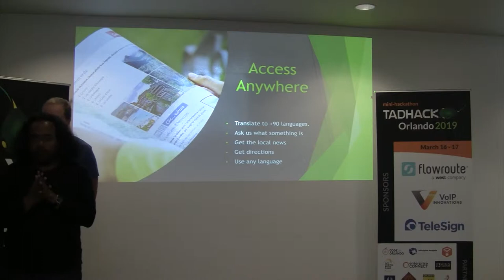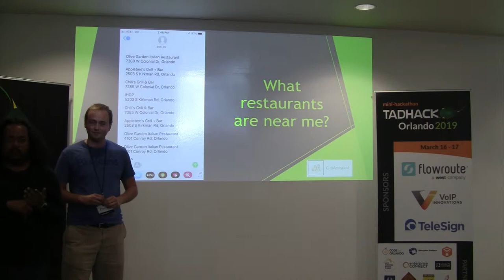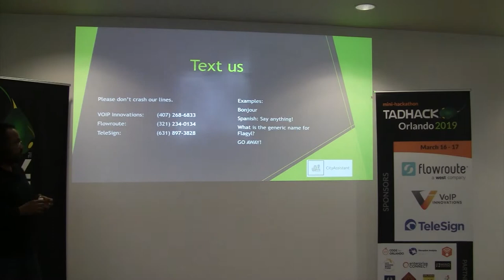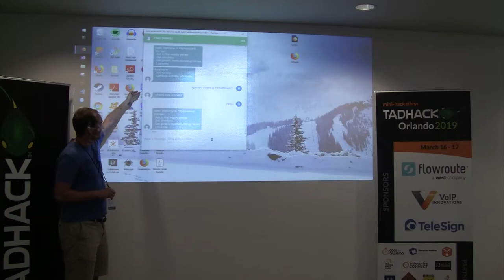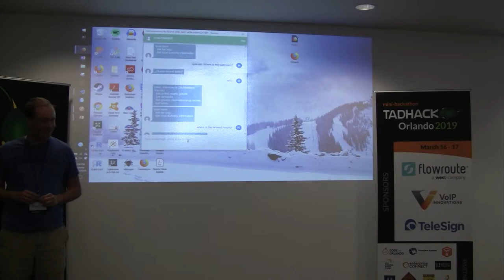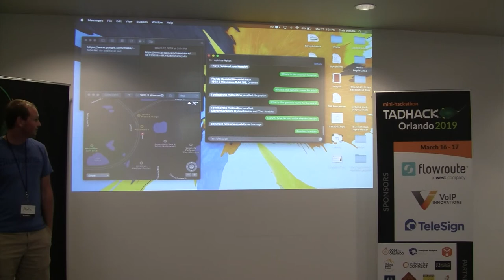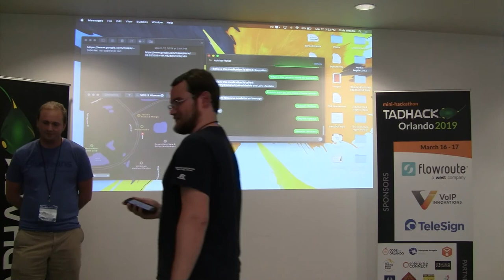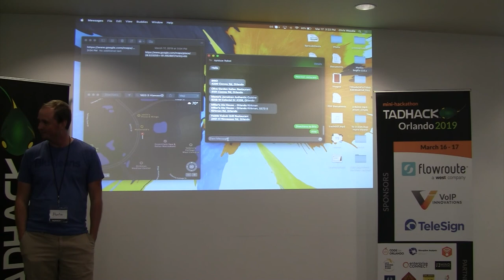City Assistant by Chris Woodle, Peter Tarsoly, Hunter Henry, Muntaser Syed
City Assistant by Chris Woodle, Peter Tarsoly, Hunter Henry, Muntaser Syed won prized from Flowroute ($250), Telesign ($250) and VoIP Innovations ($250).  When you're traveling and data is limited, the City Assistant is here to help all of your needs! Simply text it for translations, directions, and or even simple questions. It can handle all of your travel needs in a pinch. This also gets generic medication names for medications found in the FDA database, by text or images. Presented at TADHack Orlando 2019 at Valencia College Collaborative Design Center